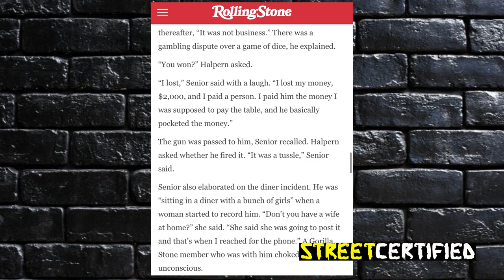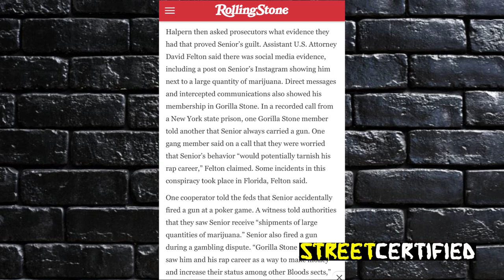Who Told On Casanova?? Sentencing Looming In FEDERAL Rico Case